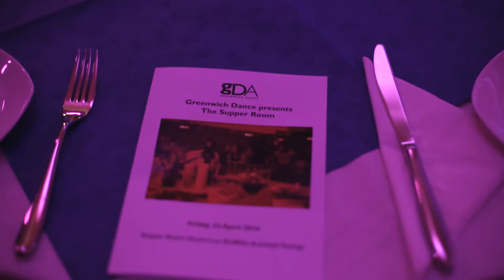Lee Griffiths + Joseph Toonga's The Supper Rooms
Friday 22nd April, Lee Griffiths & Joseph Toonga were invited with Greenwich Dance to curate their own themed Supper Room night with Masterchef finalist Sharon Williams. Both Lee & Joseph presented short new works alongside special guest performances, a live band and a soul food inspired supper.

Special guests included:
Joshua Nash
Orin Norbert & the OMG Collective

Dancers featured on the night:
Amanda Pefkou
Christina Dion
Hayleigh Sellors
Ezra Owen
Sean Osinlaru
Jordan Douglas
Joshua Nash
Koby Turner
Ricardo Di Silva
Nicey Belgrave

Filmed & edited by Alice Underwood

Supported by Greenwich Dance, Kingston University and funded through Arts Council England.